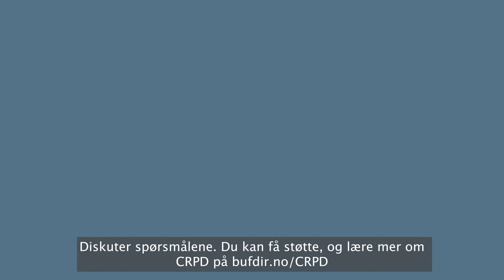CRPD artikkel 29: Valgdagen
Videoene er en del av opplæringsmaterialet til FN-konvensjonen om rettighetene til personer med funksjonsnedsettelse (CRPD), utarbeidet av Bufdir. Les mer om CRPD på

Video er utarbeidet av EGGS design.